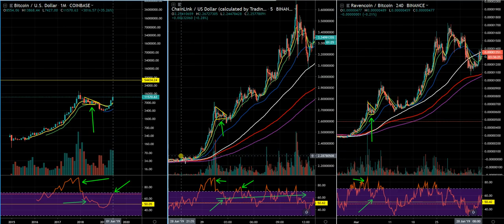This is proof of why BITCOIN could MOON and hit $200k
🏆 JOIN OUR LIVE CRYPTO TRADING GROUP:
EDGEWONK - The best trading journal